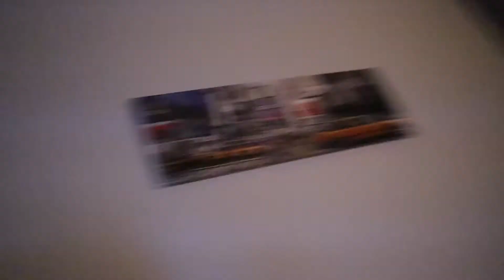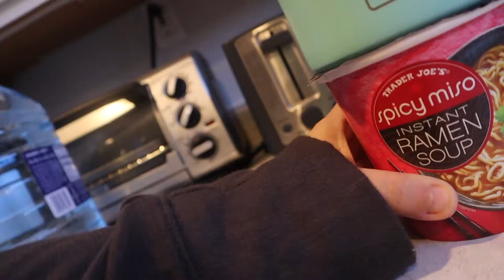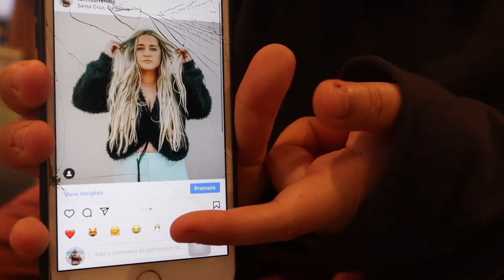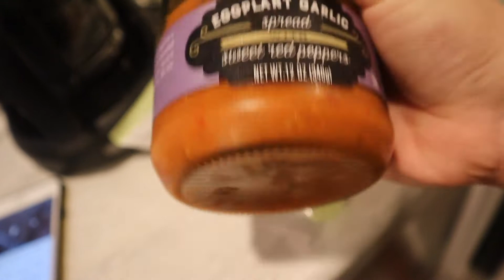VLOGMASDAY ONE Travel Nurse first day on assignment in California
VLOGMAS DAY ONE! Matts First day at work, thoughts about this Travel Nurse Assignment in San Jose California.